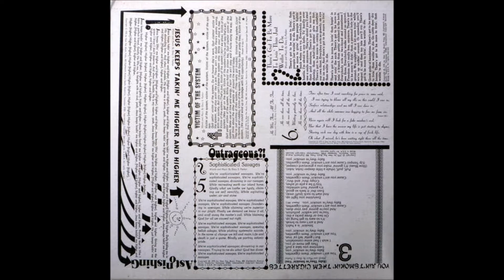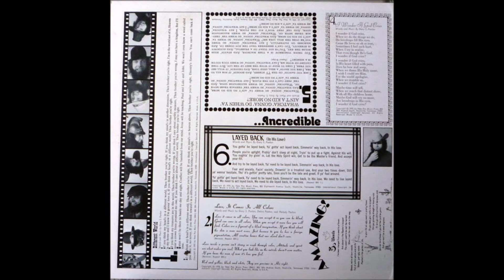Gary S Paxton 1976 LP: Different World: B2 There's Got To Be More To Livin' Than Just Waitin' To Die